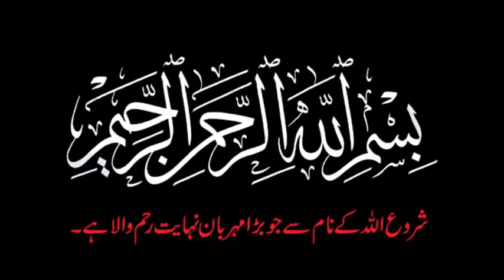Hum Log Matam Kio Nahi Karte Hain || Mufti Tariq Masood Videos